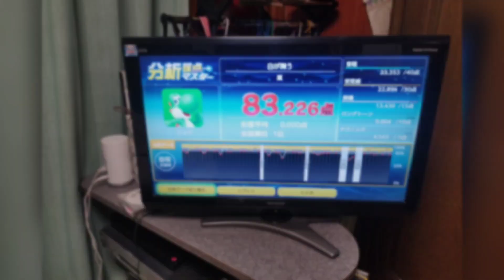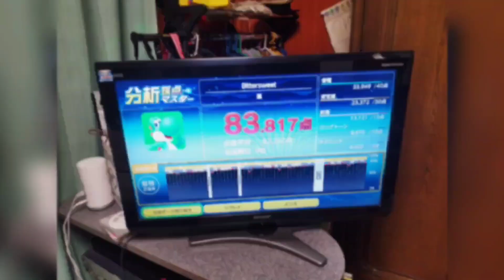846th ホワイトデー記念 嵐 スペシャルメドレー TETSUYA CHANNEL 10th Anniversary🎤LIVE & FES 2023-2024 ~ Doors ~ part５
２０２３年３月２０日(月)より、
TETSUYAチャンネル
１０th Anniversary Yearに突入！

そこで、
２０２３年３月〜来年２０２４年３月末まで、
LIVE ＆ FESを１年間 開催します！
※金・土・日の週末限定開催
(臨時で平日に歌うこともあります！)

その名も、
🎤TETSUYA CHANNEL 10th Anniversary🎤
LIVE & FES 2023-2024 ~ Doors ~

春の陣 / 夏の陣 / 秋の陣 / 冬の陣の
４ブロック構成です

まずは、春の陣です！
(３月〜５月 開催)

２０２２年度最後&
２０２３年度最初を飾るに相応しい
春や桜ソング、卒業ソング、
新たな門出を迎える皆さんへの
エールソングに加え、
２０２３年冬アニメの楽曲と
２０２２年の振り返りで、
昨年に出会ったお気に入りのアニメソングを
多数披露します！

ちなみに、
Doors(ドアーズ)とはTETSUYAチャンネルの

　今回は、
ホワイトデー記念 嵐 スペシャルメドレー

　２０１８年開催の
平昌オリンピックテーマですが、
ホワイトデーにお返しをする人の
背中を押すエールソングだと思って、
お聞きください、「白が舞う」、

　バレンタインデーにも歌ったけど、
もう一度！

　バレンタインソングの松本潤主演ドラマ
「失恋ショコラティエ」主題歌の
嵐の「Bittersweet」を歌っちゃおう！

　どうぞ！